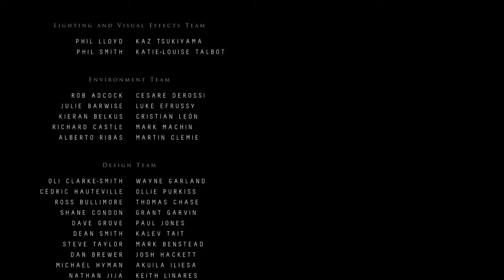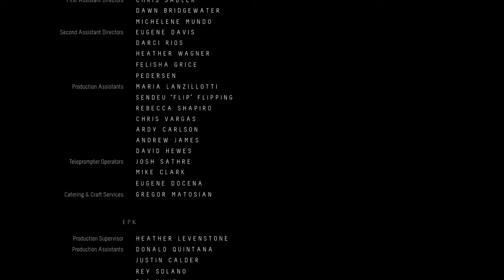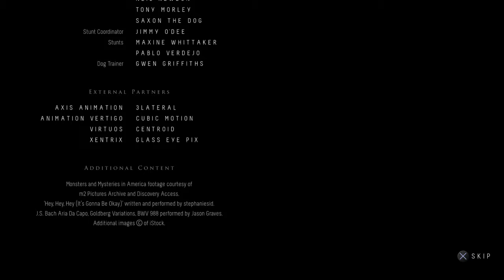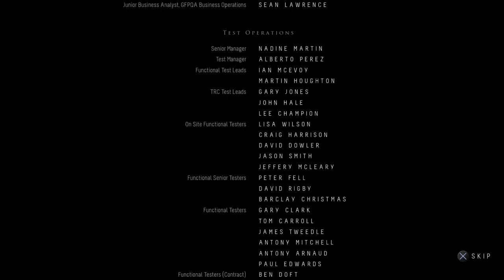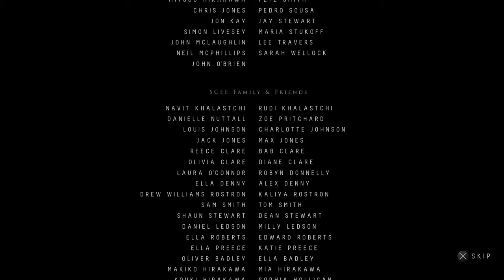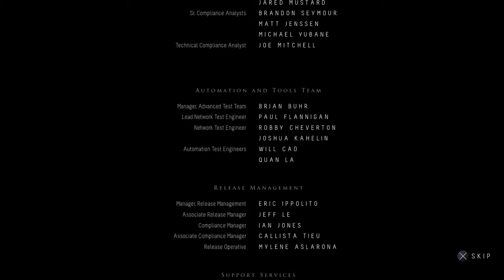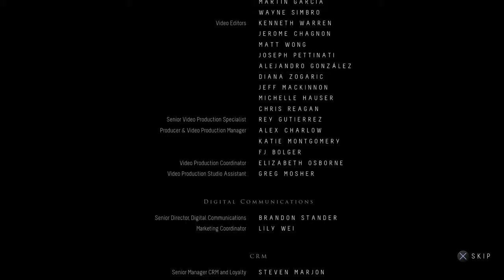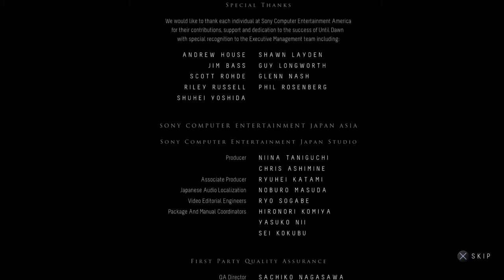End Game Results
Spoiler alert just in case you want to play through Until Dawn